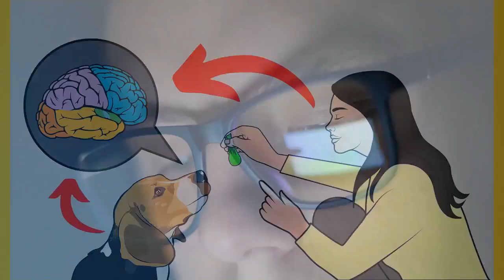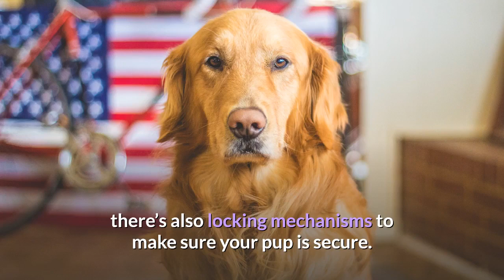6 Best Dog Crates For Golden Retrievers In 2022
6 Best Dog Crates For Golden Retrievers are:

1. Paws & Pals Oxgord Double Door
2. Precision Pet Products Dog Crate
3. MidWest iCrate Fold & Carry Double Crate
4. Frisco Indoor & Outdoor 3-Door Crate
5. EliteField 3-Door Collapsible Crate
6. Merry Products 2-in-1 Single Door